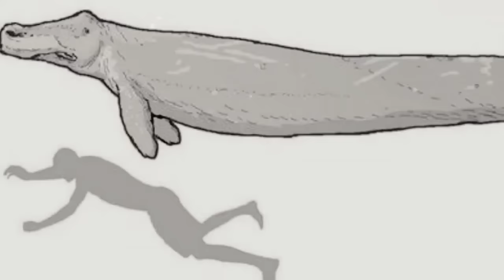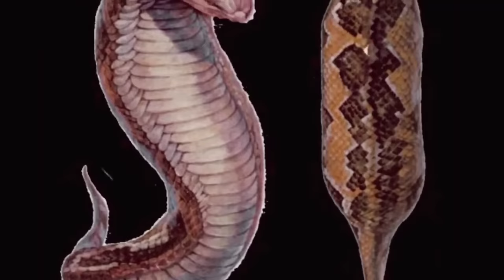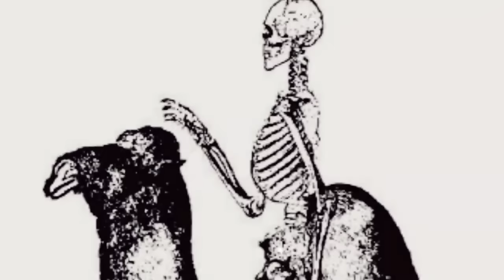101 Cryptids You've NEVER Heard Of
In a world with only 1.5 million animal species confirmed out of an estimated 7 million, we truly are in the dark when it comes to knowing which cryptids are real and which are not. In this video, we'll be taking a look at over 100 of these cryptids, some you've probably never heard of... right here on Cryptid Central.

All cryptids featured in the video! -

Music Credits -